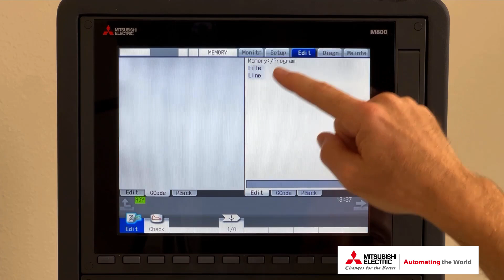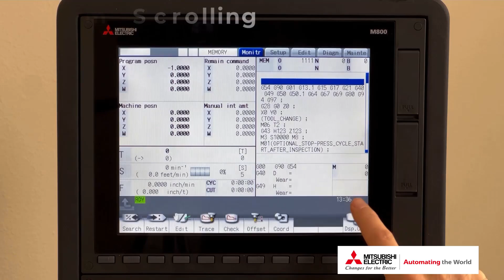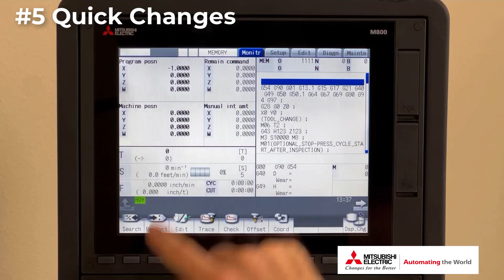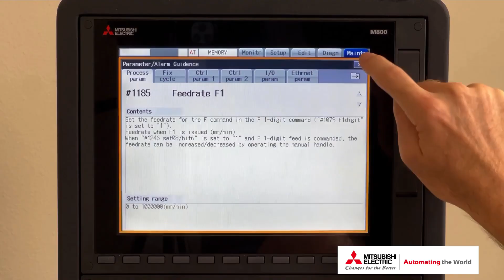The POWER of the Touch Screen | Mitsubishi Electric CNC Quick Tips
Thank you for your interest in our content. If you’d like to get in touch with our team, the best way to reach us is by submitting a request through our website. This ensures your message is routed to the right specialists as quickly as possible

If you enjoyed this video, please let us know by giving it a thumbs up!